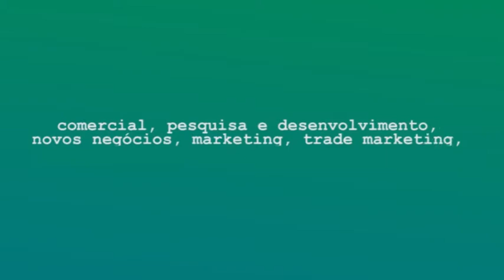Histórias que Transformam Vidas - Vídeo 3 - Vera Godoi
Para celebrar o Mês do Médico-Veterinário, vamos divulgar, ao longo de setembro, relatos em vídeos e textos de profissionais dos quatro cantos do país que são exemplos de dedicação e amor.